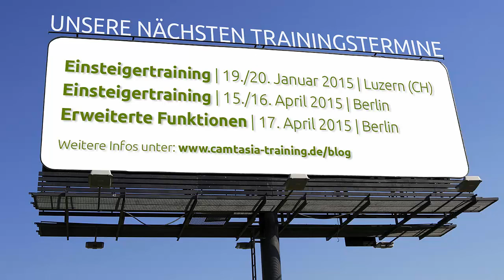Camtasia-Training-Adventskalender 2014 | 8. Türchen